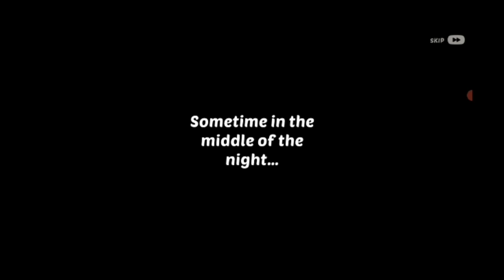A Fancy fairy tale, A Mystic Renovation and A Mind Blowing Quest 158 ||116-118